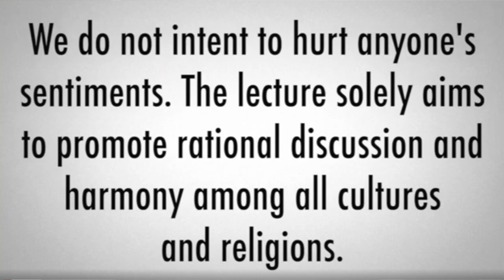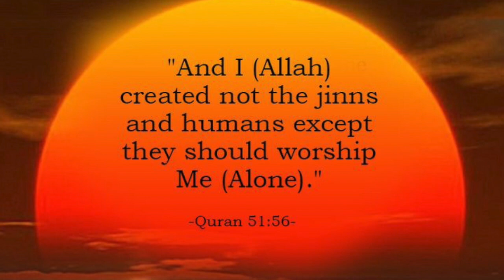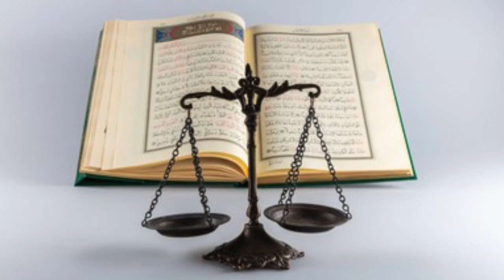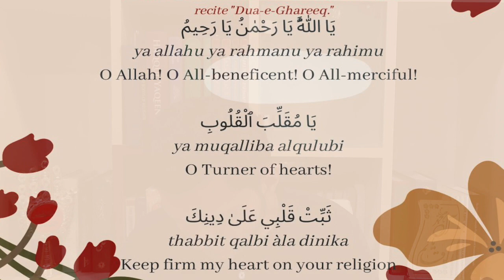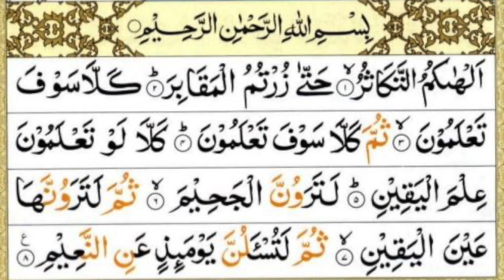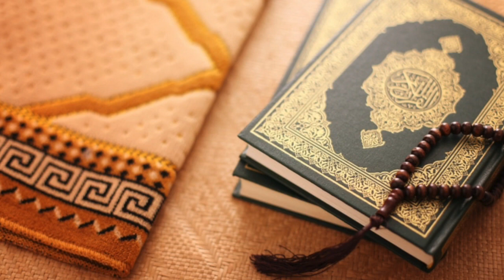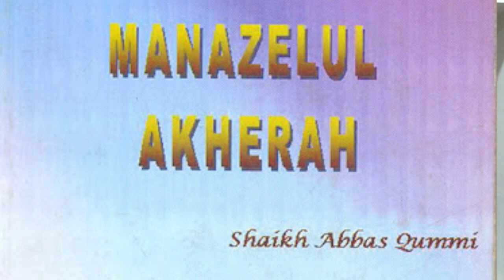Lec 9 - Imamat (Day of Judgement) - Usool-e-Deen (Roots of Religion) by Br. Aliraza Panjwani